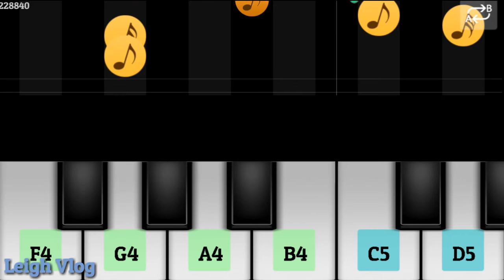Astronomia (Coffin Song) Piano Cover By Leigh Vlog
❤️Title: Astronomia (Coffin Song) Piano Cover By Leigh Vlog